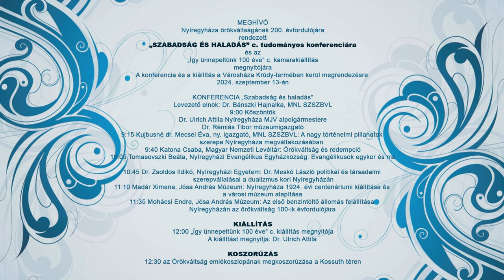Tirpák Fesztivál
Történelmi, helytörténeti, kulturális és gasztronómiai szempontból is kiemelt rendezvénynek számít a Tirpák Fesztivál Nyíregyházán. A város 2024-ben ünnepli 200 éves örökváltságát, ennek tiszteletére pénteken egy történész konferencia előzi meg a hétvégi gasztronómiai kavalkádot. A kerek évforduló miatt gazdagabb programkínálattal várják a látogatókat.